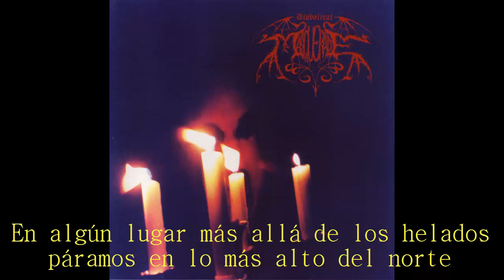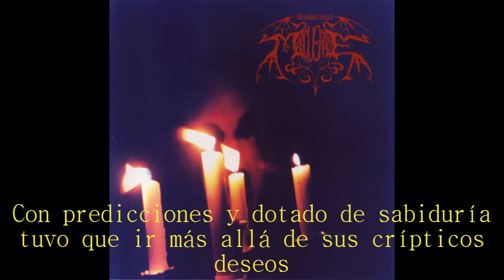Diabolical Masquerade 1. The Castle of Blackheim Subtítulos en Español English lyrics in description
Track 1 from "Ravendusk in my Heart" album.
1. The Castle of Blackheim
Somewhere Beyond the Frozen Moors in the Highest North
Where only the Falling Snow from the Sky managed to Enter
A Kingdom Forever Deserted since it´s Birth
Forgotten in the Extremest of Storms and Cold
A Landscape in Ancient Sleep of Deathlike Silence
Yet Breathing in the Growing Wastelands of Frost

(Voice:)"...At the End of this Bitter Winter Eternity
Laid the Ultimate Overshadowed Ice Forest on Earth...
Once the Northern Lightning Struck the Skies
It became a Shape in the Entangeling Ice...
Winds of Great Haze Whispered upon the Blizzard Storms...
an Arctic Domain under a Grinning Silver Moon..."

In the Center of the Frozen Burial Ground
The Most Monumental Grey Creation was Placed
To Conquer Time by Possessing Immortality
The Sworn Oath was Coming True

Unseen Spirits of the Ancient Universe
Sent a Vision through half a Mortal Dream
The Sentinel of the World to all Black Elves
Was Predictive and Granted by the Wisdom
He had to Transcend his Cryptic Wishes

All Life and Time stood Still for that Moment
Even the Winds Rode Colder and Stronger
The Gate Closed with a dustfilled Breath of Vaacum
And so it´s heard..This became the Castle of Blackheim

(And even Today the Propechy Tells)
When all Spirits are as many as Stars
Something not Known in Words will come to Happen...